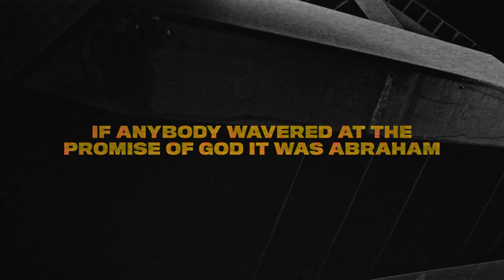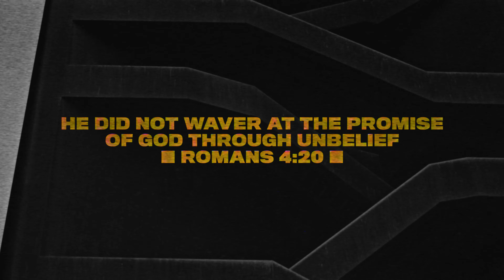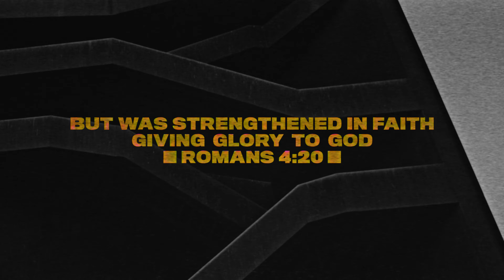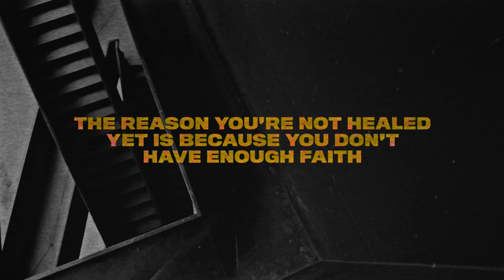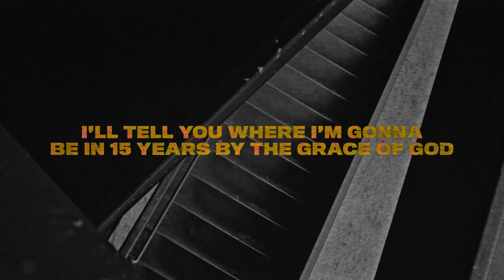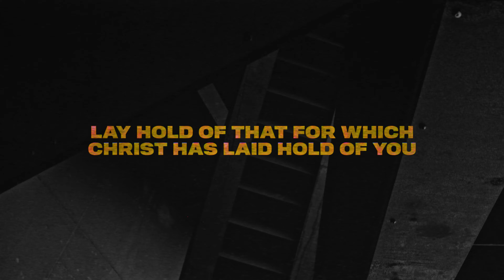UNWAVERING // Bob Sorge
Created by Joel Sorge

Bob Sorge is "the speaker who can't talk" (yet) — that is, his voice was reduced to a faint whisper after suffering a debilitating vocal injury in 1992. Through his trials and suffering, the Lord has given him life long messages built upon persevering faith and a rich prayer life built in the secret place.

MB0155VGMJCJBHM

Kindle, iBooks, Nook, Google Play
Audible

Follow Bob at:
YouTube.com/bobsorge
Facebook.com/BobSorgeMinistry
Twitter.com/BOBSORGE